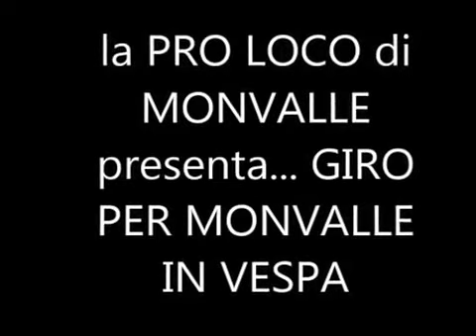VIDEO PER MONVALLE CON VESPA PX 125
Ecco a voi il video completo di Monvalle visto da una Vespa!